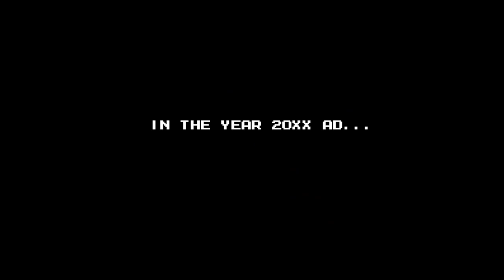Megaman V - Nintendo Entertainment System - Intro & Title Screen